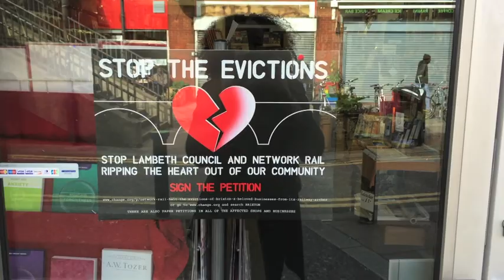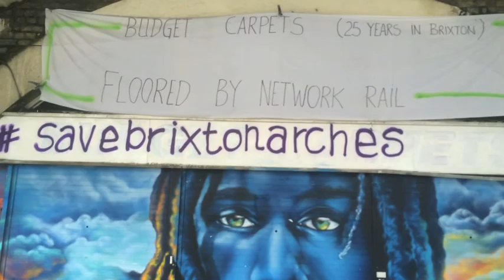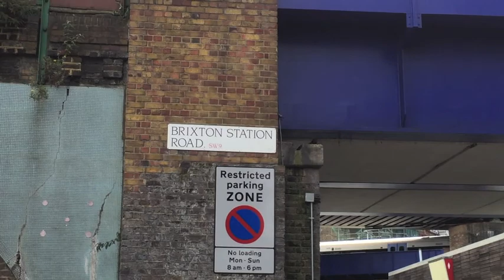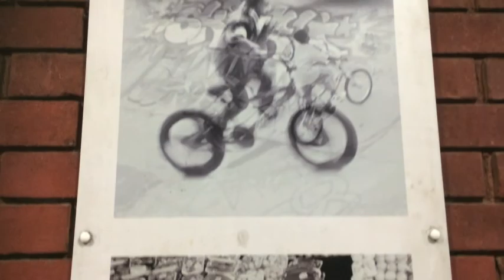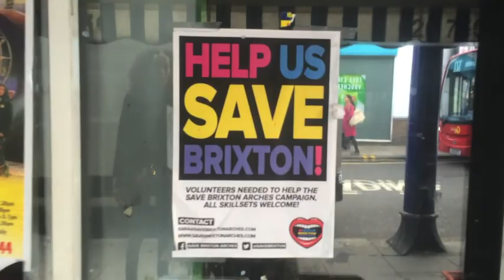Brixton Gentrification. For Better Or Worse?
Brixton has become one of the main area of the gentrification protests. Business owners as well as residents are living in uncertainty about their future. Social, or racial cleansing is how local people call it. Brixton is becoming place which is very desirable to live. But as the rents go up, the local people and business owners who have lived there for years are facing problems, and struggles to afford it.

For a course called Journalism and Society we decided to go to Brixton, to talk to people, and to see what is really going on there.

International Journalism Minor
2015/2016

Damian Marley ft. Nas - The Land Of Promise
Dennis Brown - Revolution
Jimmy Cliff- Guns Of Brixton